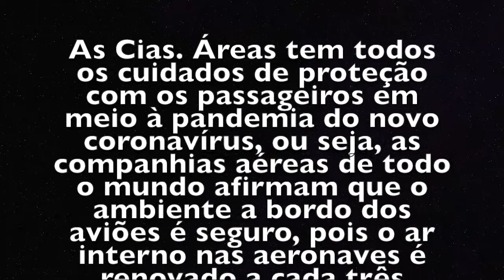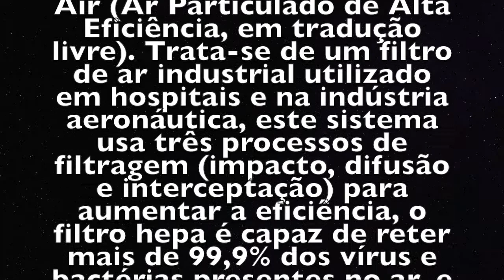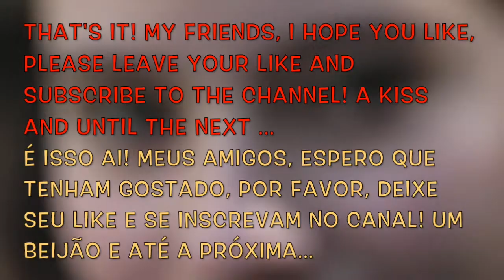VIAJAR VOO DURANTE A PANDEMIA, O QUE MUDOU, QUAIS OS CUIDADOS, É SEGURO? TRIP THE PANDEMIC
OI PESSOAL, NESTE VIDEO VOU MOSTRAR COMO ESTÁ SENDO AS VIAGENS  EM MEIO A PANDEMIA, TODOS OS CUIDADOS TOMADOS E NECESSÁRIOS

HI GUYS, IN THIS VIDEO I WILL SHOW HOW THE TRAVEL IS BEING IN THE MIDDLE OF PANDEMIA, ALL THE CARE TAKEN AND NECESSARY